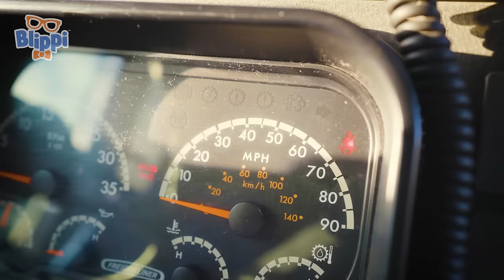THE BEST BLIPPI TOY MUSIC VIDEOS AND TOY SONGS FOR KIDS! | Blippi Toys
EPISODES:

00:00 Blippi Theme Song
03:02 Firetruck Song
05:52 Garbage Truck Song
08:51 The Excavator Song
11:41 Dinosaur Song
14:44 THE TRACTOR SONG
17:09 Numbers Song
18:57 Excavator
22:30 EARTH DAY
25:57 Clean Machine, The Recycling Song!
27:57 DINOSAUR SONG
31:04 Get the Wiggles Out
33:40 WHEELS ON THE BUS